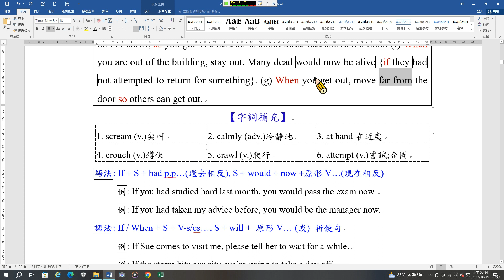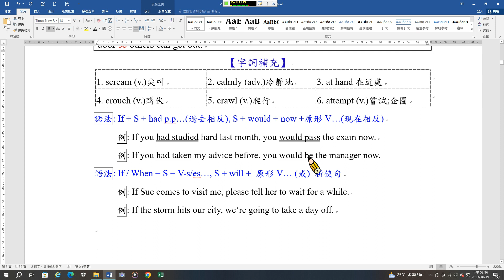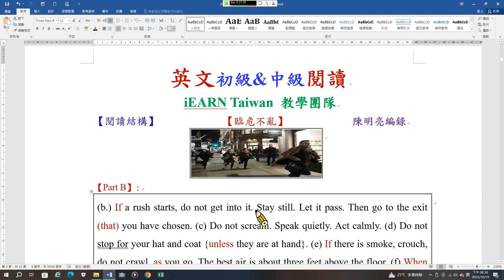初中級閱讀11 臨危不亂2C